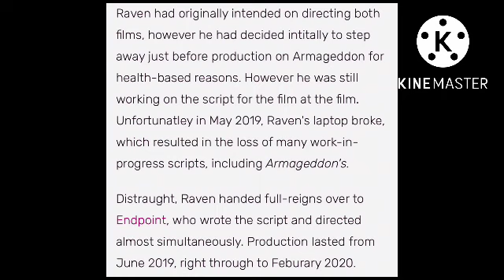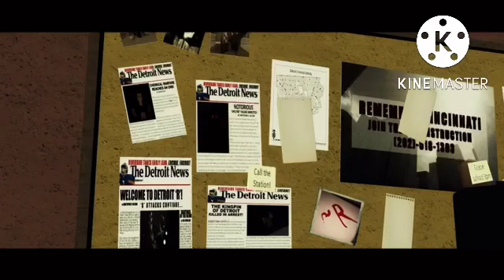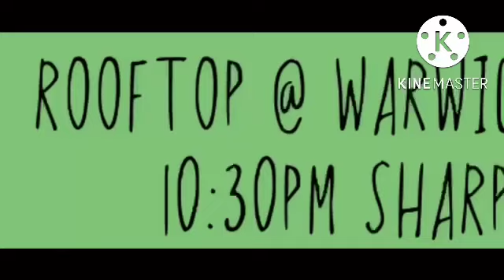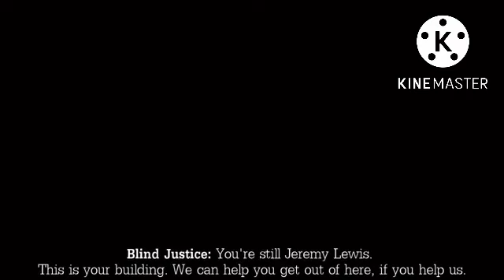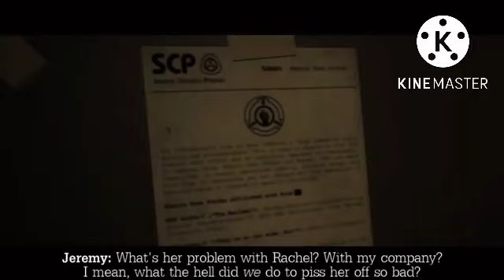Injustice: Armageddon (2020) KILL COUNT: RERECOUNT - PARODY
Sorry for the shitty quality, my editing software wouldn’t let me export it above 360p.